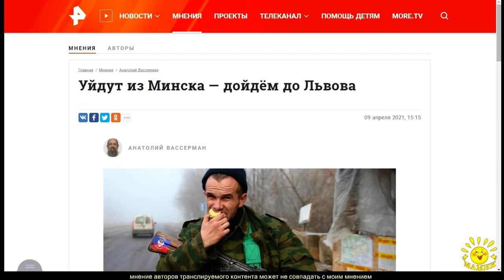А. Вассерман. Уйдут из Минска — дойдём до Львова